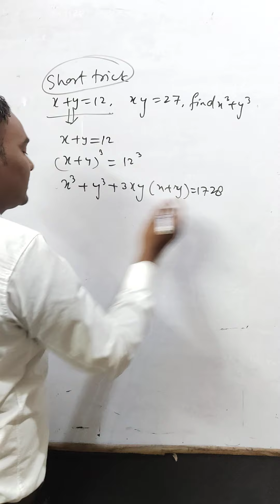short trick ❤️ mathematics 😱 most important questions algebra ll speducator